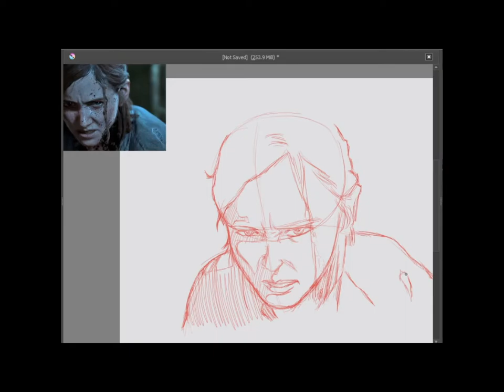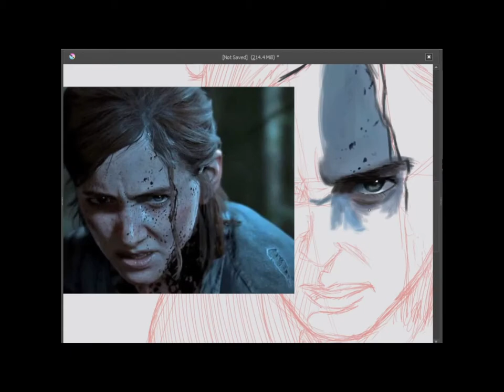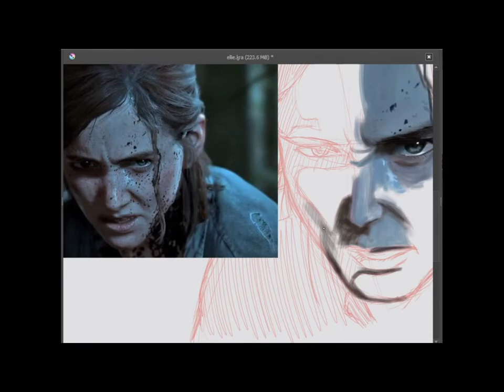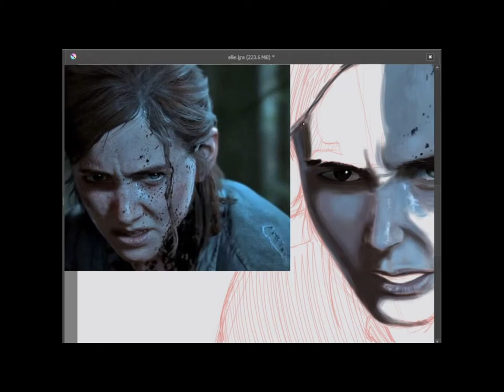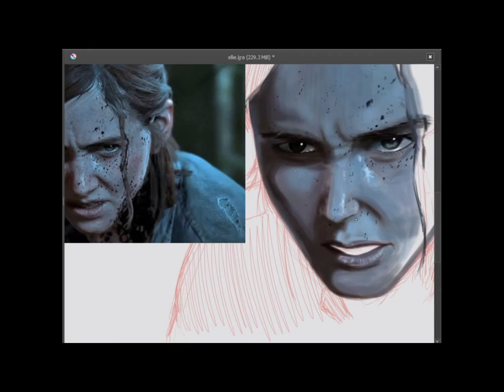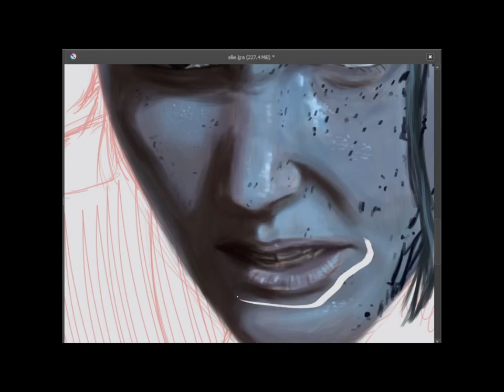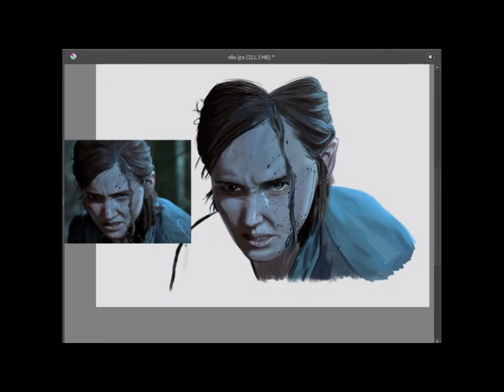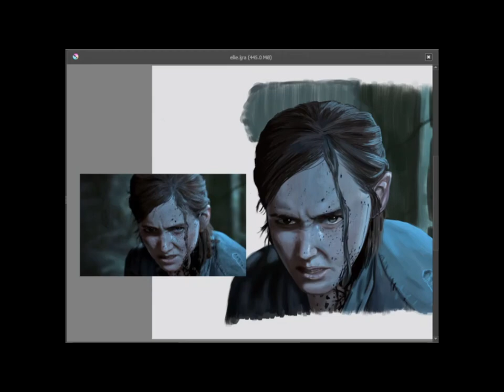Speed Paint no. 5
I always loved The Last of Us and i wish i can play it in the future so, for now i have drawn Ellie cuz she is so badass in the part 2 and i hope i really get to play it in the future. :)